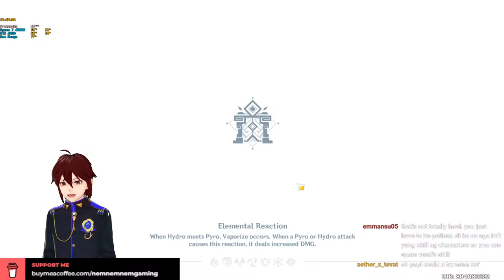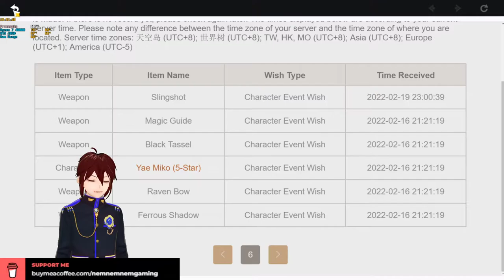abyss and let's maze runner this sh*t! 03-Mar-2022 Thursday Stream! 😘🐰😊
The Nemnemnem family is glad you're here!🐰